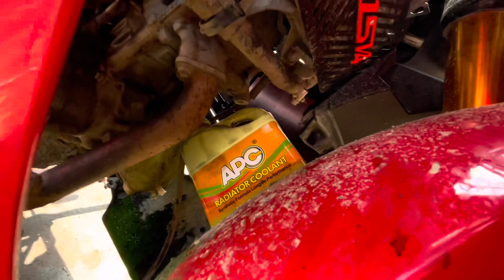😱How to change in Yamaha R15 v4 Coolant ❤️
I hope you enjoyed the video, please do "like" the video if you enjoyed watching and aslo "comment" if you want to suggest something or appreciate.

Hello everyone, My name is Mr sumi rider, I love riding bikes, I enjoy travelling, I am a content creator, vlogger & motovlogger ,im from ,Assam ,tinusukya ,
I upload videos about bike riding, travelling.

You will see me on the roads with my R15 v4 bs6.

 I am a small town boy from ,tinusukya, Paharpur village.